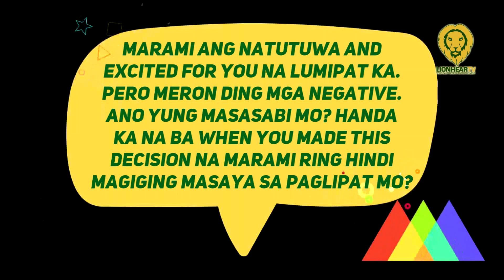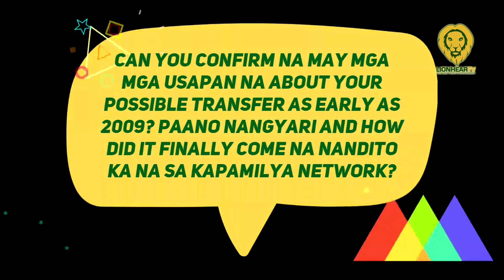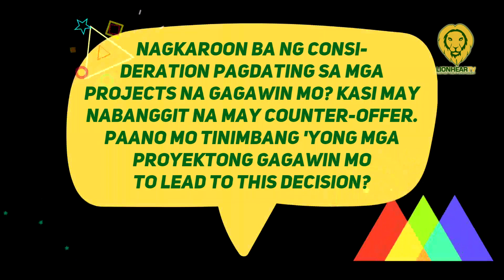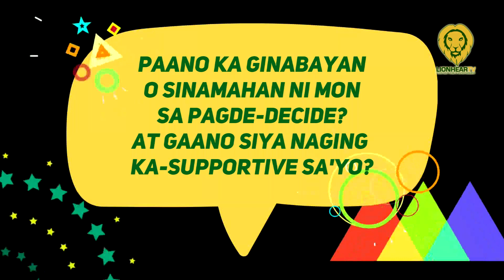Lovi Poe, tinanong kung anong nangyari sa counter offer ng GMA Network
After 15 years of being GMA Network’s ‘jewel,’ Lovi Poe is now part of ABS-CBN’s roster of artists, as announced by ABS-CBN’s television company, Dreamscape Entertainment September 16.